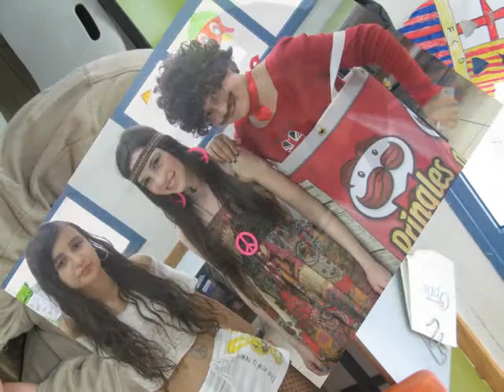The kids from